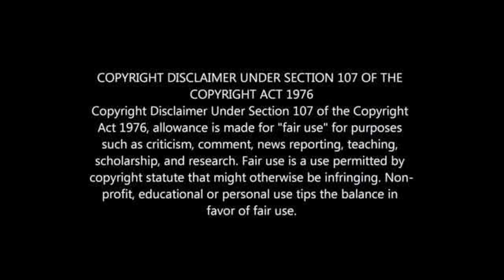What Happened to Bernet Chenene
PSL PLAYERS WHO ARE BROKE